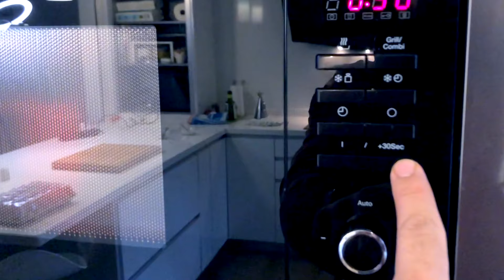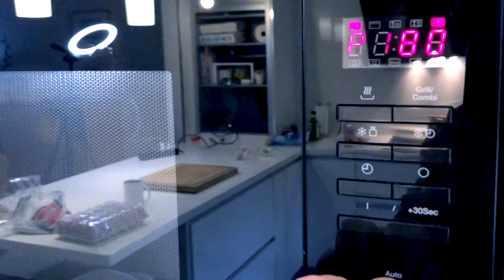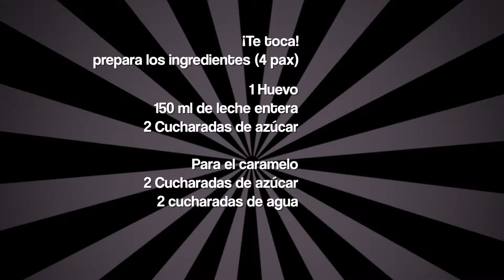FLAN de HUEVO al microondas | Fácil y rápido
Un flan de huevo sin horno. Flan y caramelo al microondas hecho en el momento y con 3 ingredientes. Una receta de flan de huevo fácil y rápida de hecho será la más fácil y rápida. Receta paso a paso.